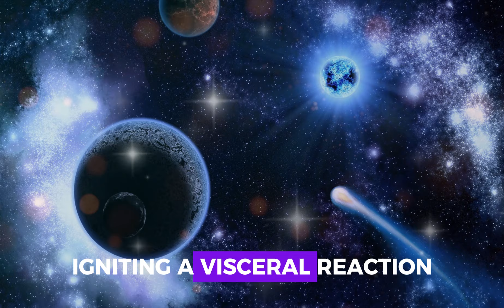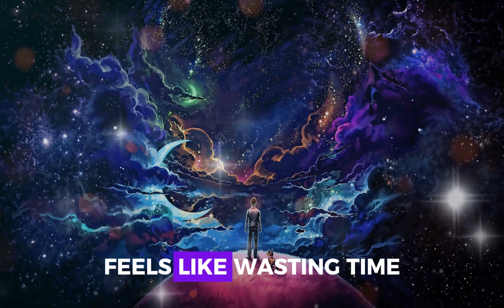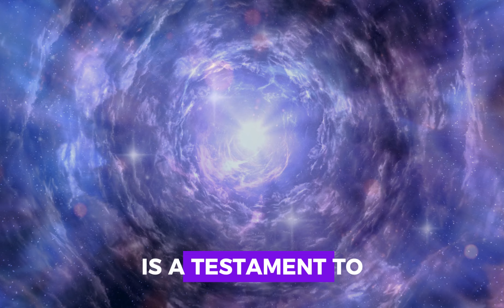Why the CHOSEN ones CANNOT be SURROUNDED by many PEOPLE [DOLORES CANNON]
In this fascinating video, we explore Dolores Cannon's intriguing perspective on why the chosen ones, those with special or spiritually significant missions, often avoid being surrounded by crowds. Deeply rooted in esoteric wisdom, Cannon's work offers insights into how the energy and vibration of large groups can affect those with higher purposes. Join us as we delve into the depths of this captivating topic and discover why isolation can be a disguised blessing for the chosen ones!